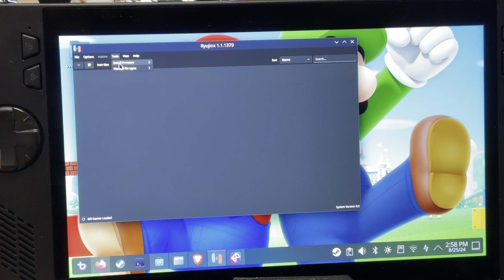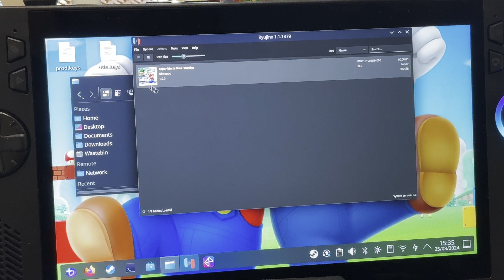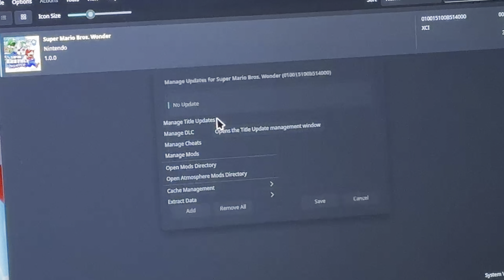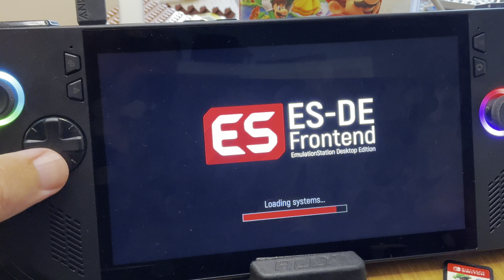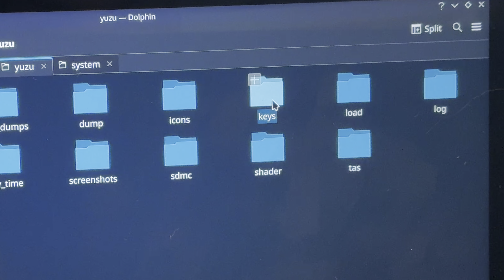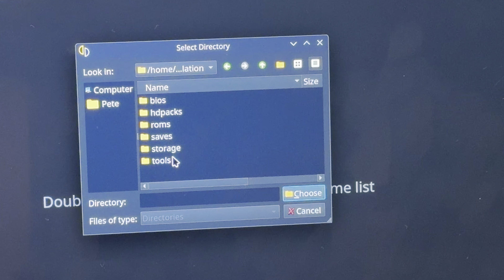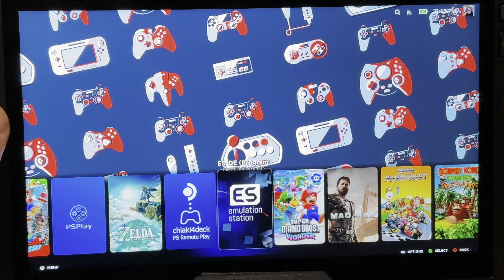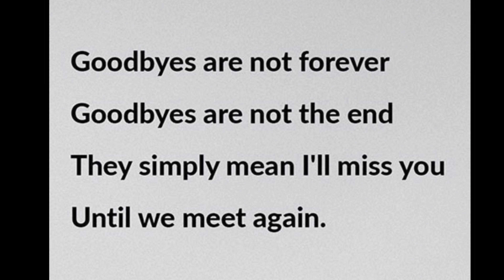SteamOS: The ULTIMATE Switch Emulation Guide 2024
In this video, we go through the 8 simple steps to get you up and running with the Ryujinx Switch emulator, and 9 easy steps for the Yuzu setup on SteamOS for your Steam Deck, Steam Deck OLED, or Windows handheld with Bazzite on...

☕️ If you’re a regular viewer and find the content particularly helpful, consider supporting the channel which would be SO appreciated! 👇

512GB Emulation SD Card for Steam Deck OLED with 51,000 retro games:

512GB SD Card Emulation 38,200+ games for ROG Ally:

🙌 Many thanks for all of your amazing support and comments that are so greatly appreciated!

⏱️⏱️ VIDEO CHAPTERS ⏱️⏱️

0:00 - Intro
0:31 - Step 1: Download Ryujinx
1:01 - Step 2: Launch Ryujinx
1:16 - Step 3: Install Games
1:49 - Sept 4: Install Ryujinx BIOS (Keys & Firmware)
3:25 - Step 5: Steam ROM Manager
3:49 - Step 6: Install Updates, DLC & Mods in Ryujinx
4:22 - Step 7: 4 Decky Loader Plugins PERFECT for Switch
5:50 - Step 8: 2 Ways to Launch Switch Games in Ryujinx
6:59 - Step 1: Download Yuzu
7:19 - Step 2: Install Yuzu
7:44 - Step 3: Launch Yuzu
7:57 - Step 4: Install Yuzu BIOS (Keys & Firmware)
9:49 - Step 5: Install Games
10:17 - Step 6: Install Updates, DLC & Mods in Yuzu
11:02 - Step 7: Steam ROM Manager
11:24 - Step 8: Configure Yuzu (incl. Controls)
12:06 - Step 9: 2 Ways to Launch Switch Games in Yuzu
14:08 - Bonus treat